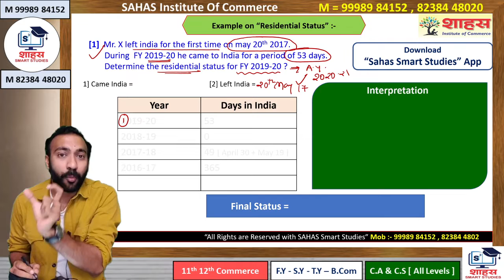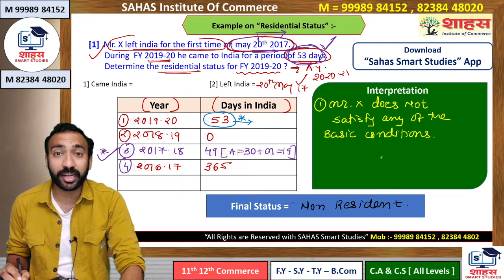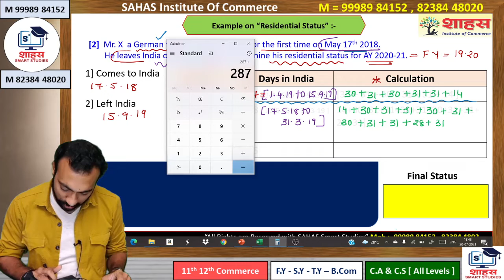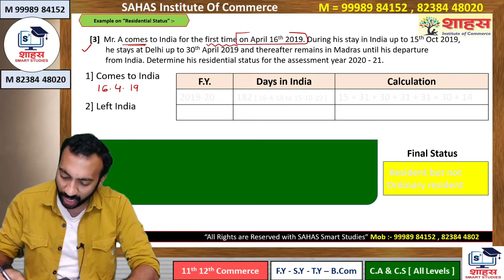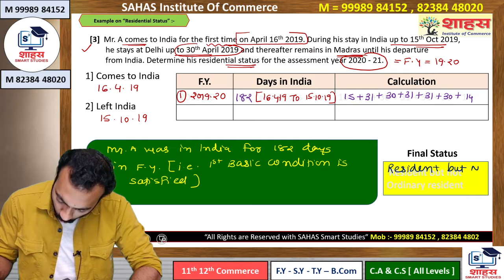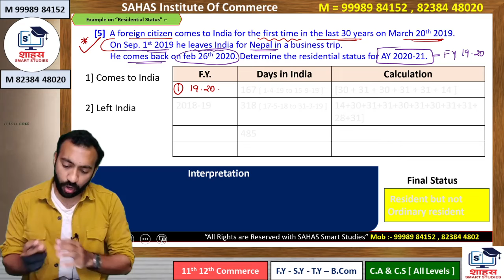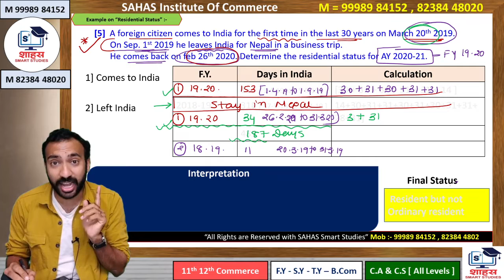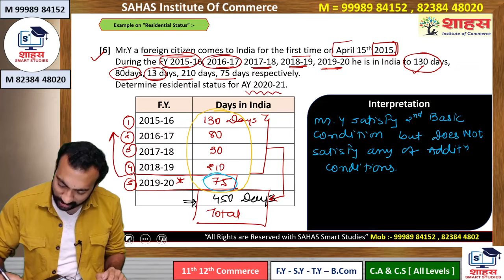DirectTax || Sums of ResidentialStatus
for All Commerce Courses [all Subjects ] @ LOWEST FEES
Join SAHAS E Classes { Virtual - Live - Interactive Session }

ADMISSION  OPEN
11-12th Commerce
C.A & C.S ( all levels )
Join